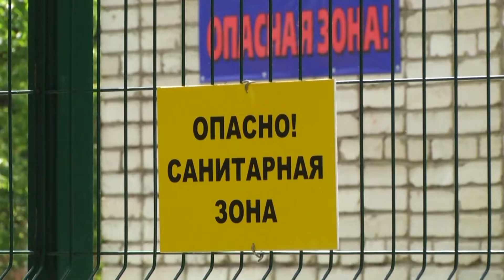Статистика по коронавирусу на 14 07